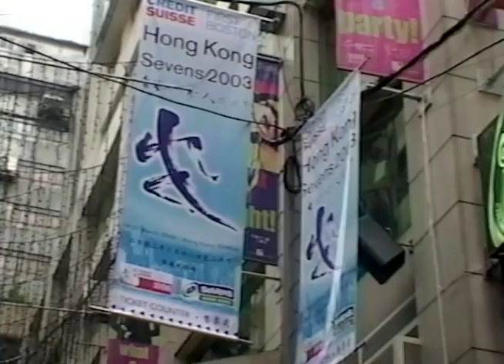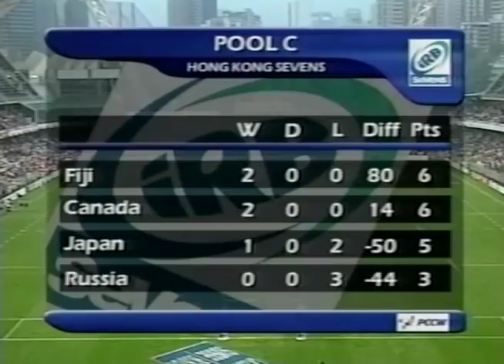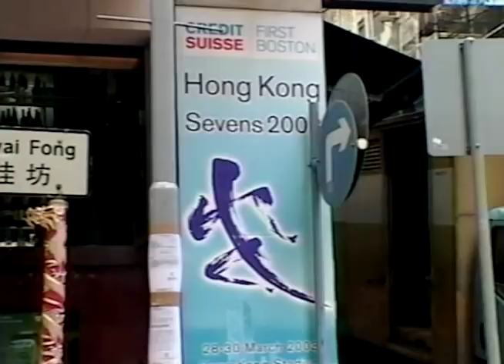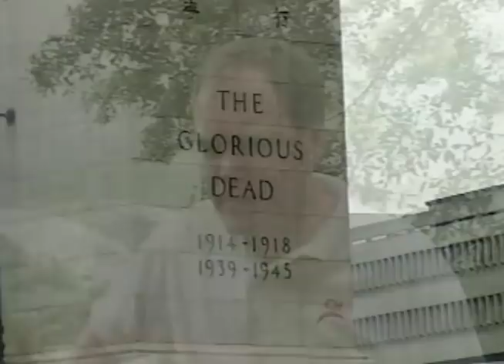CHEK 2003 Rugby Canada in Hong Kong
Canada wins the plate at the 2003 Hong Kong Sevens